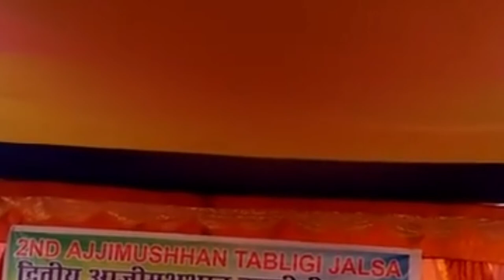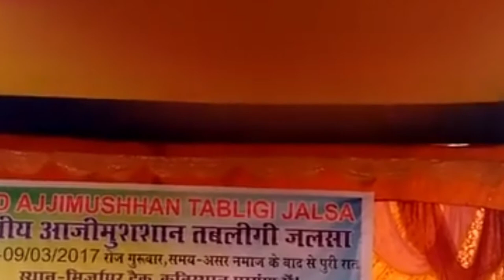Maulana Abdul Gaffar Mirzapur Jharkhand state Jharkhand Indian language